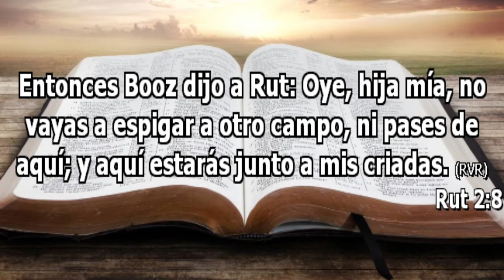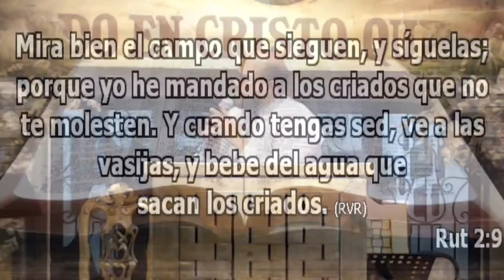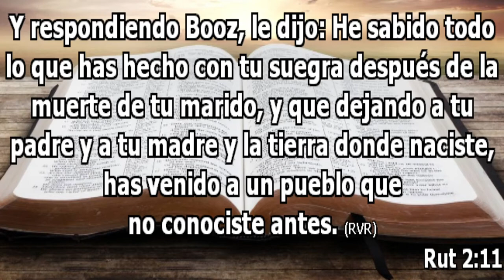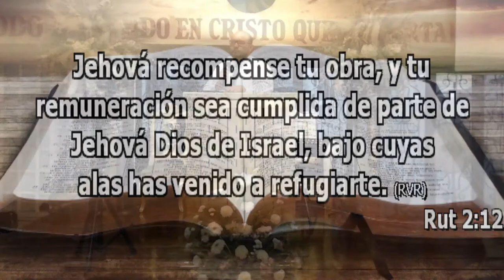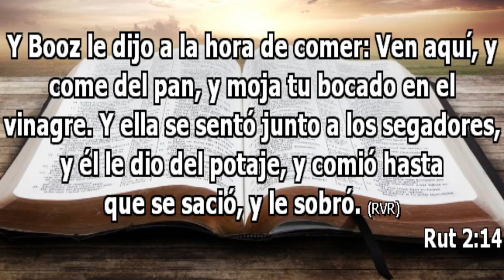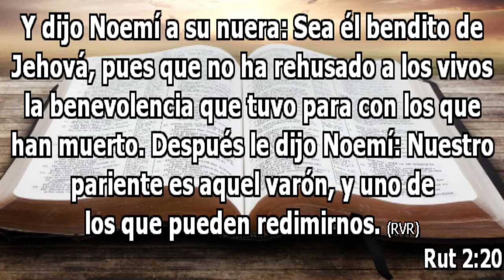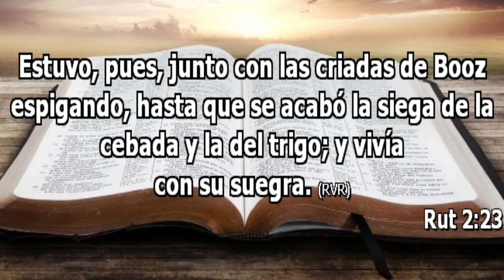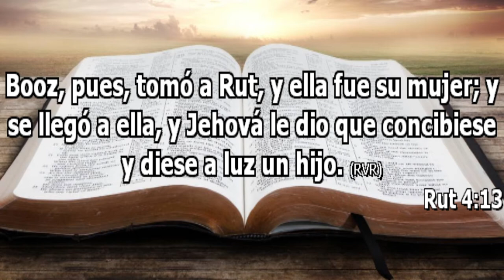Dios premiara tu fidelidad**Pastor Francisco Arrache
Predicacion del  Domingo por la tarde 25 de abril del 2021